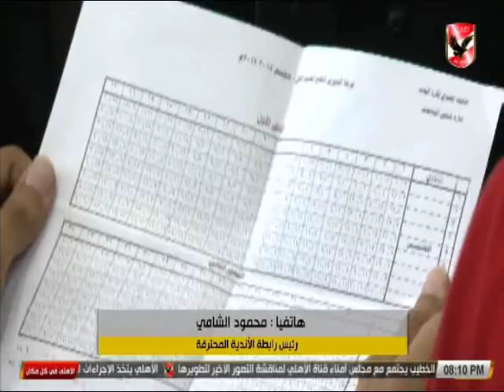محمود الشامى : الاهلى اول نادى يمتلك قاعده بيانات لمشجعيه